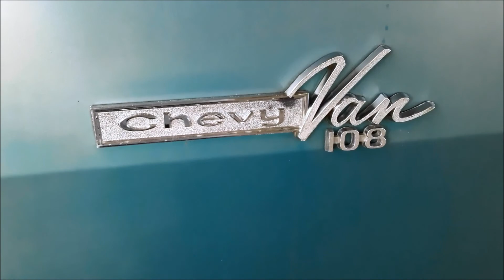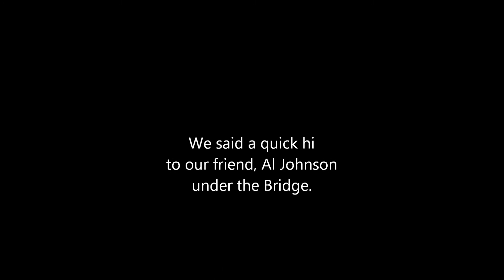Visiting our Van Dwelling Friend, in West Duluth, Mn.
My Grandson and Me, Our friend and His 69 Chevy Van.